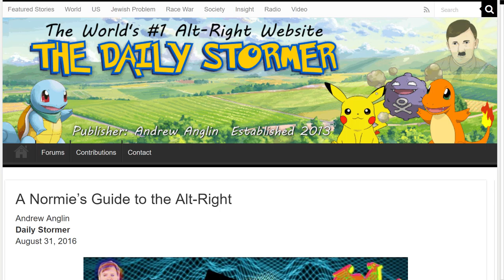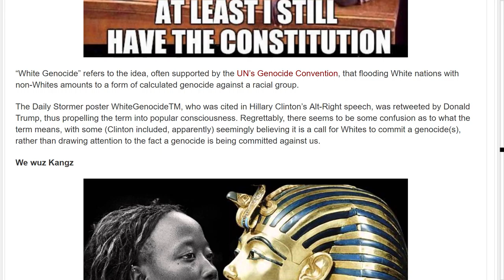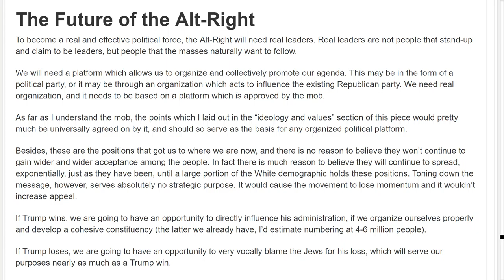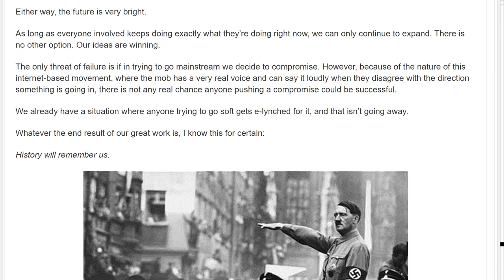More alt-right showing its true Fascist regressive roots